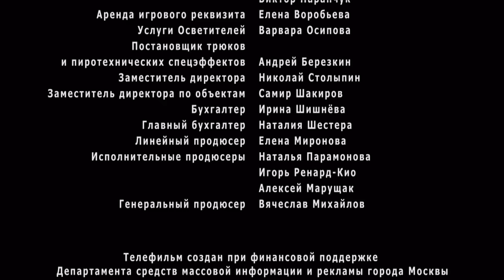Вина (2022). 4 серия. Мелодрама, сериал, премьера.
Евгений (Иван Стебунов) потерял жену – она разбилась в ДТП на зимней дороге. В полиции ему сказали, что виновника аварии никогда не найдут. Ради сыновей он пытается жить, отчаянно цепляясь за надежду самостоятельно найти убийцу. О том, что тогда произошло, знают только два человека: Иван, который отправил в кювет автомобиль Аглаи, и его жена Нина (Евгения Лоза), которую он угрозами заставил молчать. Добившись развода, Нина приезжает в деревню, где живёт семья, осиротевшая по вине её мужа. Она надеется хоть чем-то помочь этим людям. С каждым днём чувство вины всё сильнее разъедает её душу. Между тем оказывается, что помощь в этой деревне нужна не только Евгению. Нина с головой окунается в чужие заботы, надеясь забыть свою боль.
Название: Вина
Жанр
В ролях: Евгения Лоза, Иван Стебунов, Сергей Губанов, Виктор Потапешкин, Савелий Кудряшов, Артемий Падалка, Марк Доронин, Ольга Хохлова, Светлана Малахова, Фёдор Парамонов, Валерий Скорокосов, Элеонора Ильченко, Валентин Кулагин, Олег Филипчик и другие.
Премьера:  14 мая 2022 года